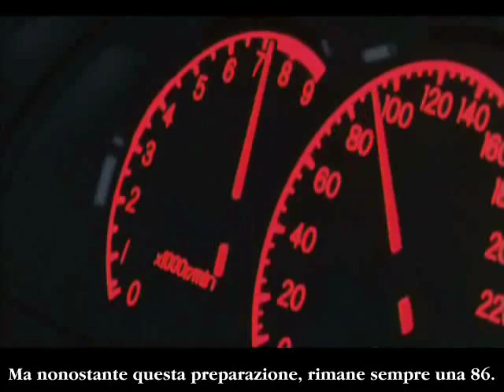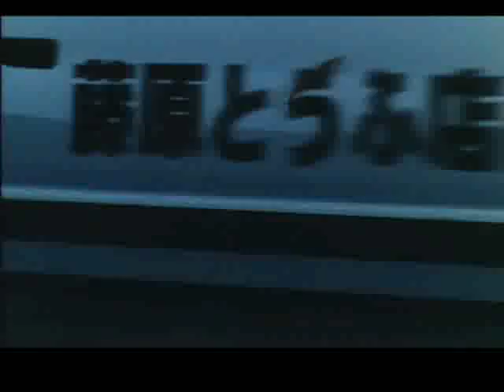AMV Initial D 3rd Stage - The Cardigans - My Favourite Game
Anime: Initial D 3rd Stage
Creatore: ToledoTurbo92